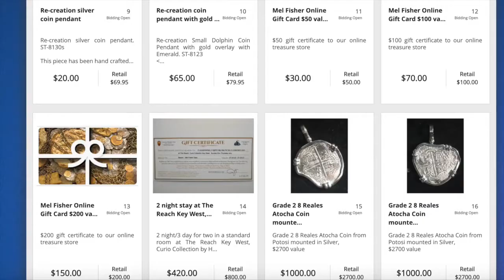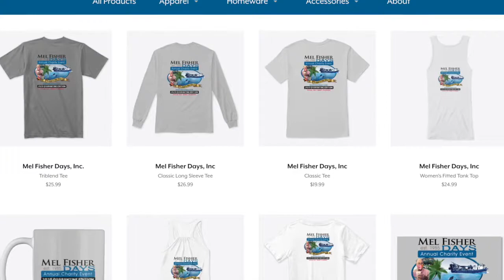2020 Mel Fisher Days Radio Interview, Taffi Fisher with Bill Becker US1 Radio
2020 Mel Fisher Days Radio Interview, Taffi Fisher with Bill Becker US1 Radio

Wesley House is a tax-exempt, non-profit agency designated as a 501(c) (3) by the IRS – EIN #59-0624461. Michael Abt Jr. Have a Heart Foundation is a registered Florida Charity  C#21741